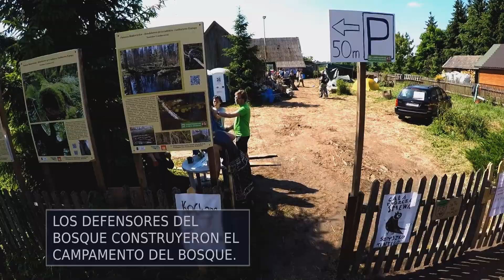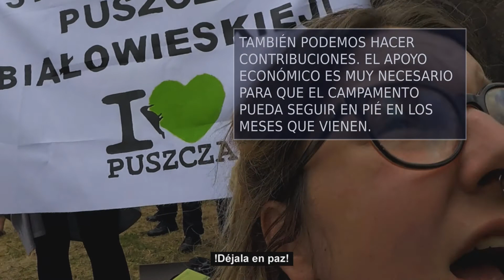Defiende el bosque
El último bosque virgen de Europa está siendo talado para hacer palets y contrachapado. El bosque necesita todo nuestro apoyo. Descubre más en este vídeo de 1 minuto y después ¡actúa!  wemove.eu/bosqe